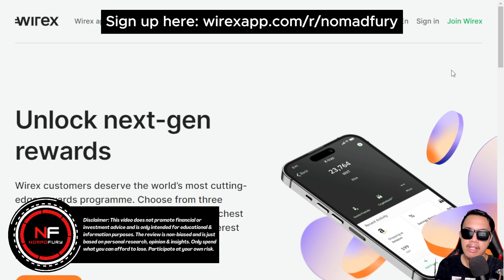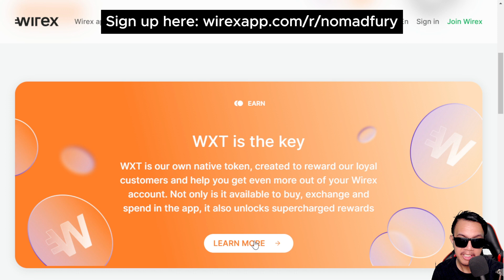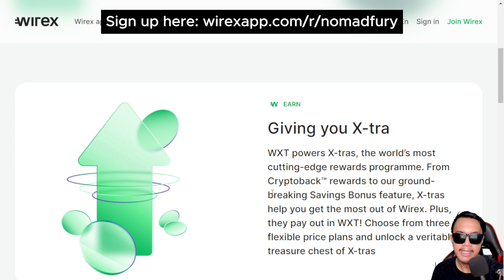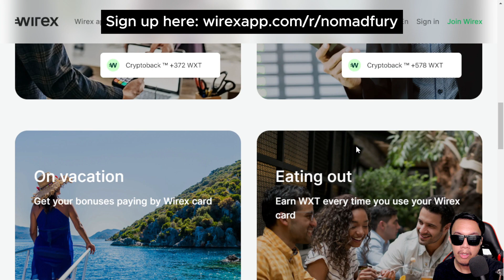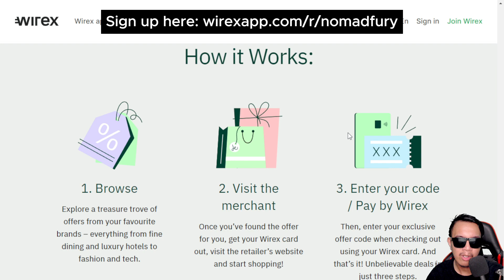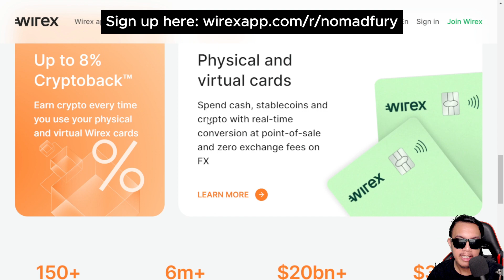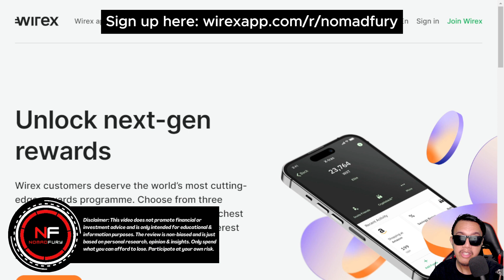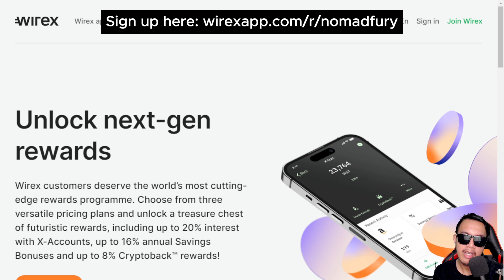Wirex X-Tras program explained